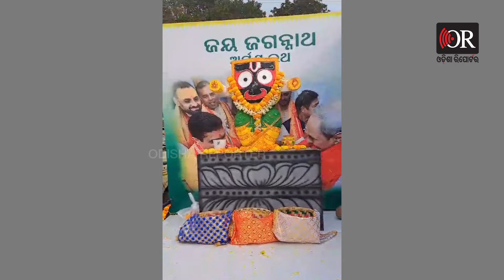'ସୋଲରେ ଜଗନ୍ନାଥ ଅଟୋରେ ରଥ' | Congress MLA's Son Sidharth Routray | Odisha Reporter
ଆଜି ବହୁତ ଦୁଃଖର ଦିନ। ଜଗନ୍ନାଥ ଆମର ସୋଲରେ ତିଆରି ହୋଇଛନ୍ତି। ପାଲିଙ୍କିରେ ଯିବା କଥା, ମୁଣ୍ଡ ଉପରେ ଯିବା କଥା, ରଥରେ ଯିବା କଥା ହେଲେ ଅଟୋରେ ଯାଉଛନ୍ତି ବୋଲି କହିଛନ୍ତି କଂଗ୍ରେସ ବିଧାୟକ ସୁରେଶ ରାଉତରାୟଙ୍କ ପୁଅ ସିଦ୍ଧାର୍ଥ ରାଉତରାୟ।